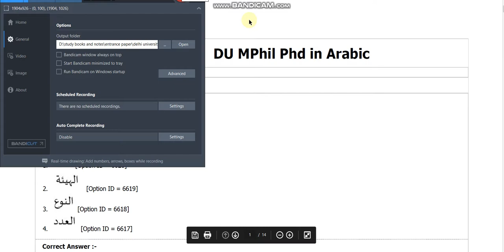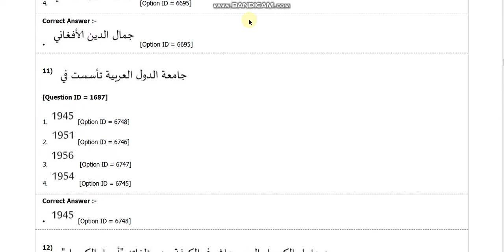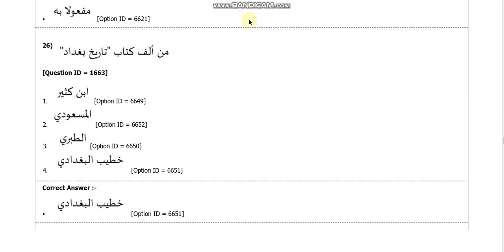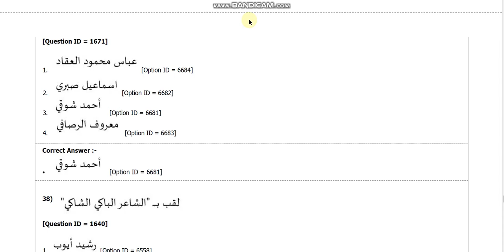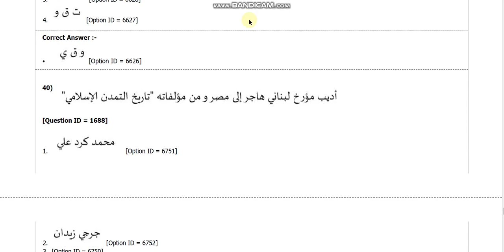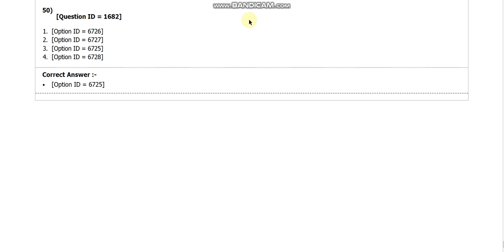DU MPhil and PhD in arabic entrance paper 2018 by hitesh kumar